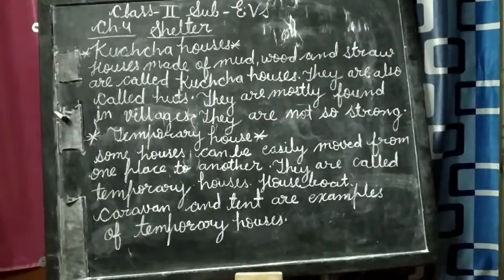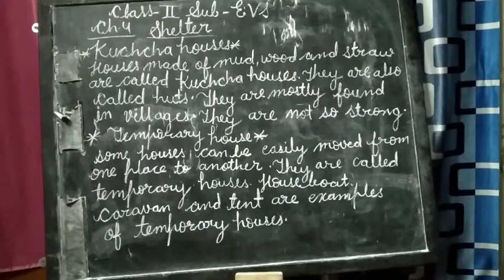Class 2nd Sub. EVS Cha. 4 Shelter Part 2 By Anju Gupta